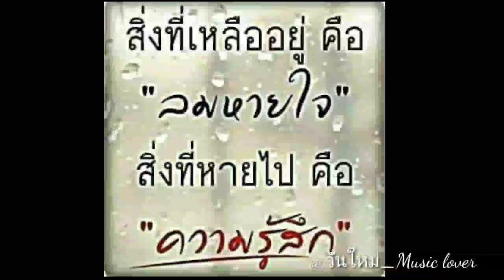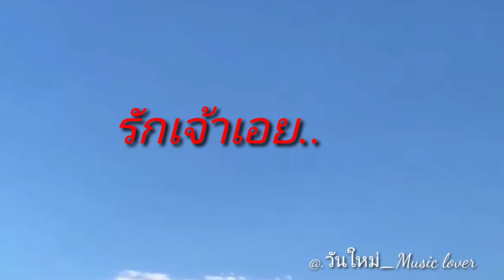รักเจ้าเอย _ แต้ ศิลา